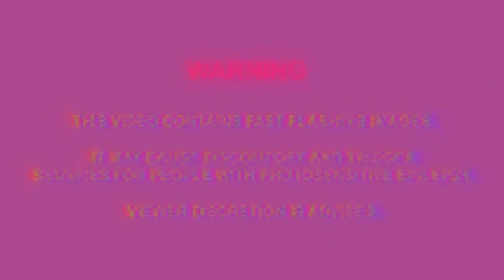Qlimax 2021 - Festival Mix [Qancelled]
Got any Questions? Search for a Track?
Ask down below!

The BEST Way to get to a Festival?

Vocals by Andre Roehler.

Cyberstorm Intro made by Jens!

►All the rights in this video goes to
Epic Cinema
Gooseframe
The aPARTYment
Roughstate
Dirty Workz
Make You Dance
Endymion Music
TraxtormRecords
From Within BV
Musicast
DJ BV
Be Yourself Catalogue BV
Headliner Music
Core e-Commerce
Dream Crusher Media
Toffmusic BVBA
Q-Dance
Gearbox Media
B2S
The Saifam Group
Masters of Hardcore
A&A Music
The Third Movement
Anarchy